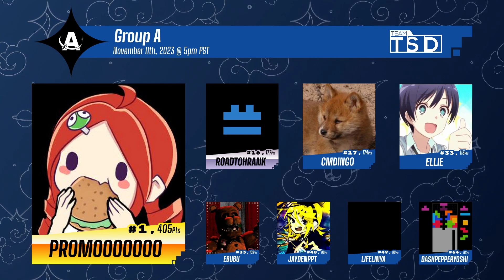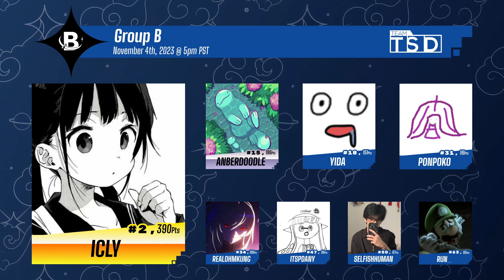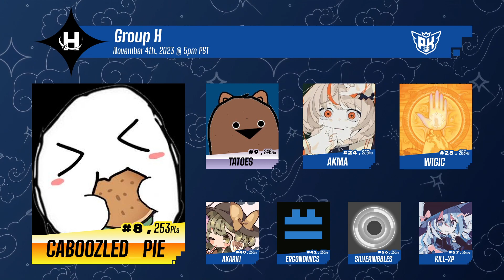Player & Group Reveal! - TETR.IO World Championship Main Event Announcement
【TETR.IO】